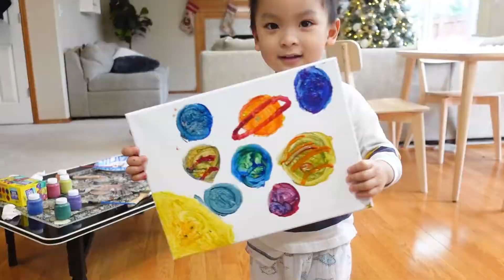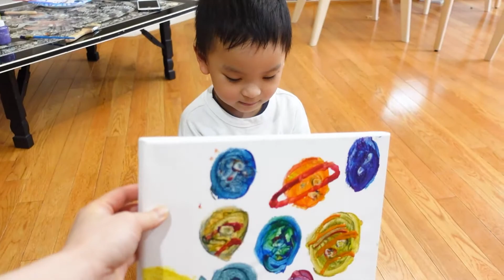DỌN DẸP NHÀ, GÓI QUÀ ĐÓN GIÁNG SINH